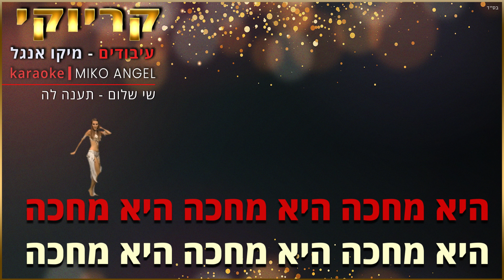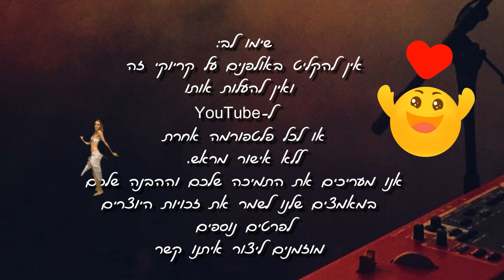קריוקי - תענה לה - שי שלום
🏆 ✘ קרדיטים ✘ 🏆
🎧 תכנותים ואולפן: מיקו אנגל
🎼 מילים:  שי שלום לחן: עממי ערבי
🎬 עיצוב וידאו וגרפיקה: Miko Angel

🛒🛒 לרכישת פלייבקים וקריוקי מאתר 📍
מוזמנים ללחוץ על הקישור הבא  ↓  ↓ 👇

📍📍📍 שימו לב:  ❤️❤️
לפרטים נוספים
מוזמנים ליצור איתנו קשר

❤️  חברים יקרים ❤️

🎬 אל תשכחו לעשות לייק לסרטון 🎬
לכתוב מה אתם חושבים על הסרטון
ולהירשם לערוץ שלי
התמיכה שלכם מאוד חשובה לי ❤️

❤️תודה ענקית לכל אחד ואחת
התגובות שלכם מחממות לי את הלב ❤️
הצטרפות כמנוי לערוץ ↓ לחצו כאן:
🔔להרשמה לערוץ ולקבלת עדכונים על תכנים חדשים שעולים 🔔

מילים: תענה לה שי שלום
אל תעלם לה
תענה לה, תענה לה
אל תעלם לה

היא רוצה שתקום לכבודה
היא רוצה רק אותך לעצמה
אם אתה לכל זה מוכן
תכין לך בכיס מזומן

היא מחכה היא מחכה היא מחכה

איך-שכולם רוצים רק אותה
איך כולם משתגעים בגללה
אם אתה לא תקום ומהר
תפסיד אותה מיד לאחר

נו מתי אתה תחליט כבר לגשת
תמהר כי עוד שנייה היא כבר הולכת
אל תהיה ביישן ואל תעלם לה
היא רוצה  אותך, אז יאללה תענה לה